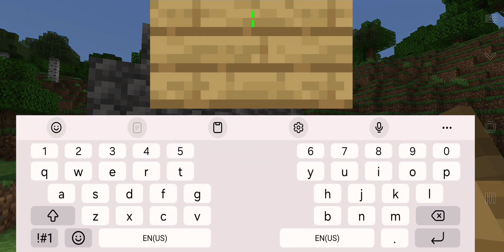Minecraft ep 5 memorial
we got graves for buddy sheep and baby buddy sheep 🌳🪦